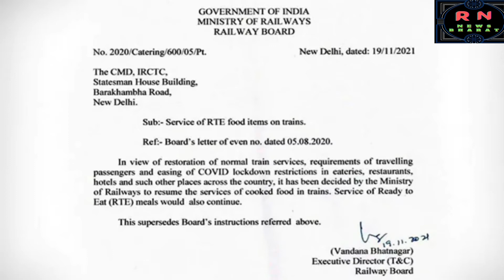RN NEWS BHARAT, दिन भर के क्षेत्रीय एवं देश-विदेश सहित शिक्षा विभाग के सभी मुख्य समाचार 19-11-2021